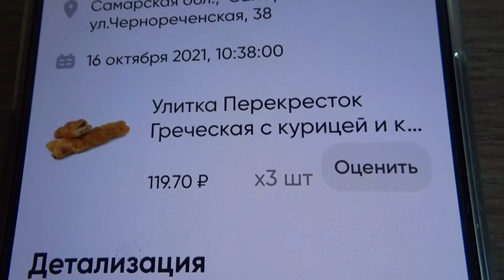Art Manij Купила💲 на балы Перекресток магазин